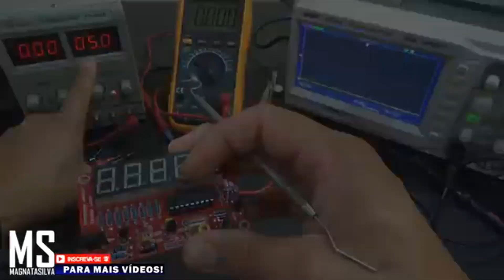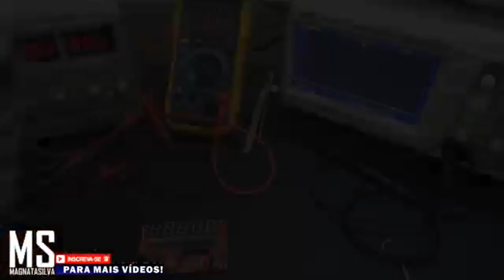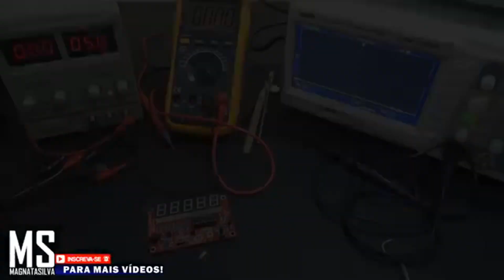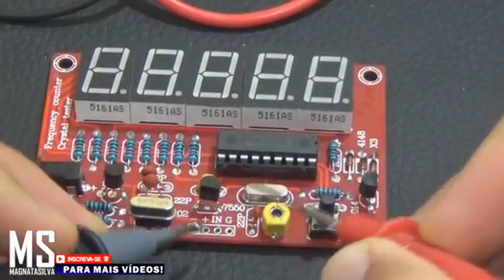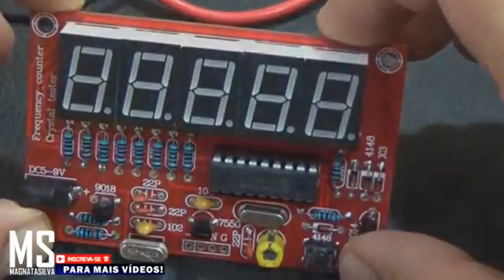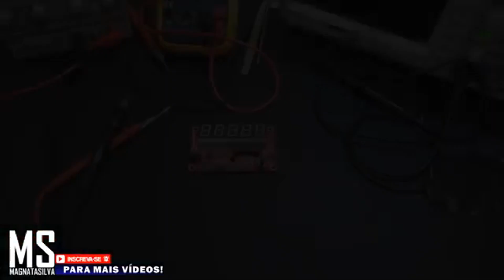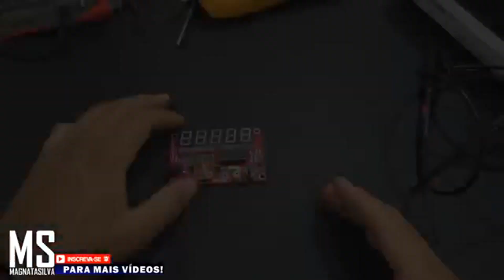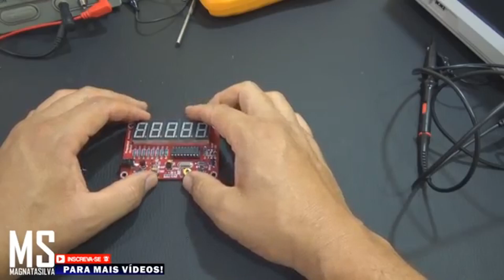COMO TESTAR CRISTAIS DE PLACA MÃE COM MEDIDOR DE FREQUÊNCIA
TREINAMENTO PRÁTICO DE OSCILOSCÓPIO PARA TÉCNICOS.
ENTENDA COMO FUNCIONA O OSCILOSCÓPIO E PRATIQUE EM SUA BANCADA PARA REPAROS DE PLACAS MÃE DE DESKTOPS E NOTEBOOKS
CONTEÚDOS DO TREINAMENTO:
01 INTRODUÇÃO
02 APRESENTAÇÃO DO OSCILOSCÓPIO
03 PAINEL FRONTAL DO OSCILOSCÓPIO
04 FORMAS DE ONDAS
05 CICLO E FREQUÊNCIA
06 BLOCO VERTICAL E HORIZONTAL
07 PERÍODO
08 ONDA QUADRADA E PONTA DE PROVA
09 PREPARANDO CONEXÃO DAS PONTEIRAS
10 PONTEIRA  1X e 10X
11 AMPLIANDO E REDUZINDO O SINAL
12 CONHECENDO OS PARÂMETROS
13 TRIGGER
14 MEDINDO SINAIS NA PLACA MÃE DE NOTEBOOK
15 MEDINDO SINAIS NA PLACA MÃE DE NOTEBOOK
16 MEDINDO SINAIS NA PLACA MÃE DE DESKTOP
17 MEDINDO SINAIS NA PLACA MÃE DE NOTEBOOK
18 MEDINDO SINAIS NA PLACA MÃE DE NOTEBOOK
19 AULA EXTRA DE DESKTOP  REPARO COMPLETO-SINAIS